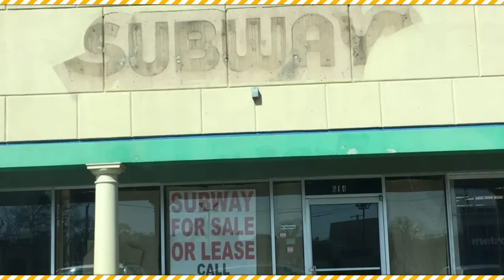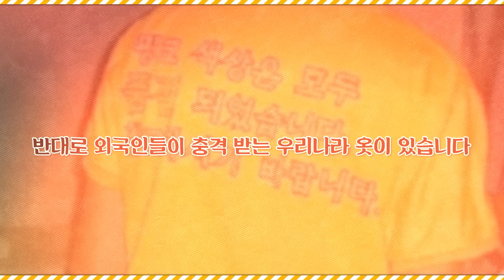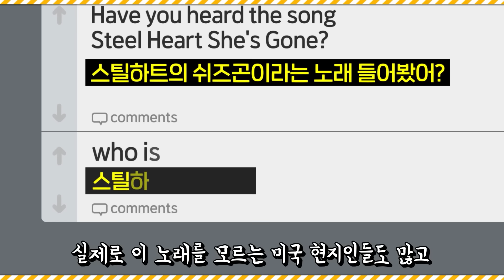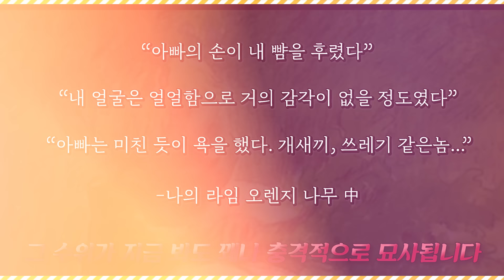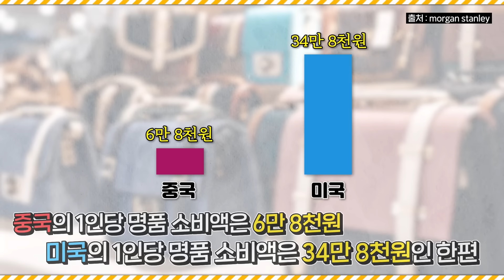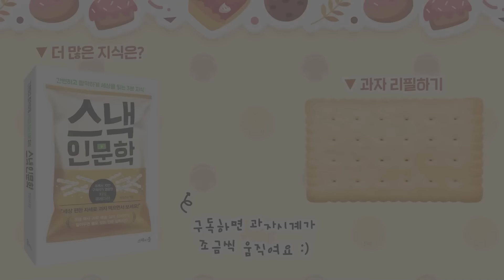해외가 원조인데 한국에서 더 인기 많은 것들 TOP6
시작은 해외에서 했지만 이제는 한국에서 유독 더 인기가 많아진 것들 TOP6를 선별해봤습니다. 맛있게 시청하세요!!♥